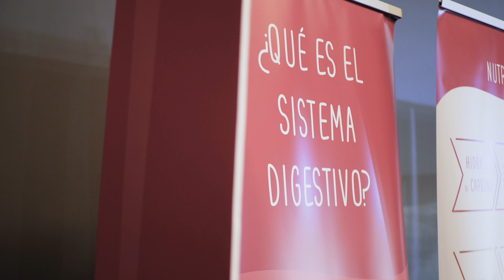"Objetivo Bienestar: El desayuno saludable" con Raúl Resino en Granada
El pasado 2 de junio celebramos en Granada nuestras Jornadas familiares 'Objetivo Bienestar: El Desayuno Saludable', en las que disfrutamos de una masterclass del chef Raúl Resino, además de una exposición interactiva y talleres para niños. Y en la que tuvimos el placer de contar con Esther Requena, ganadora de Masterchef Junior 5, como invitada especial.